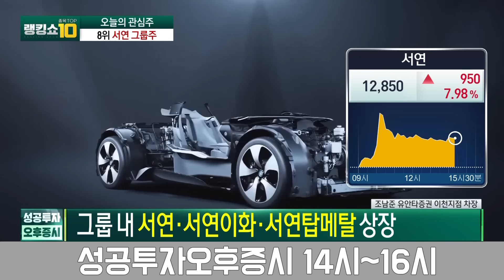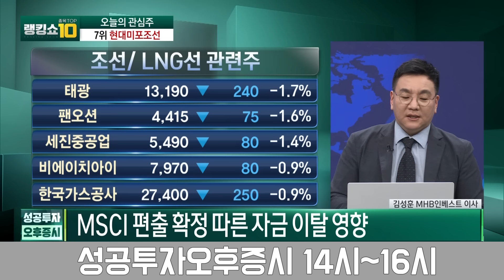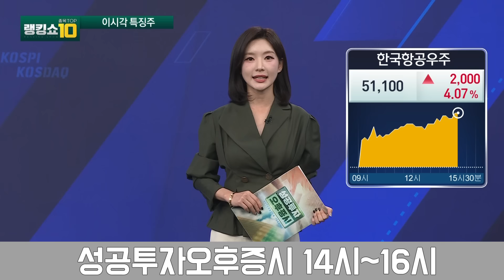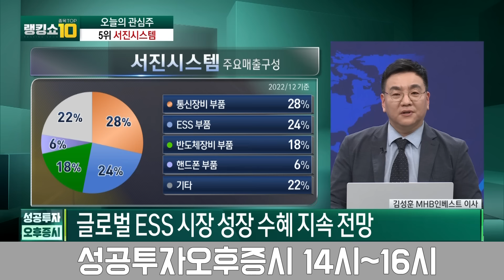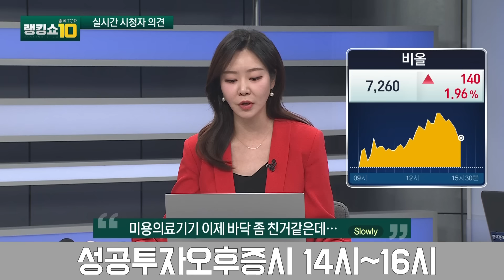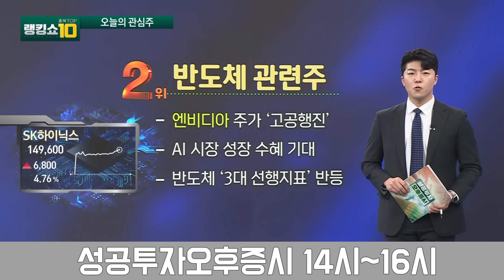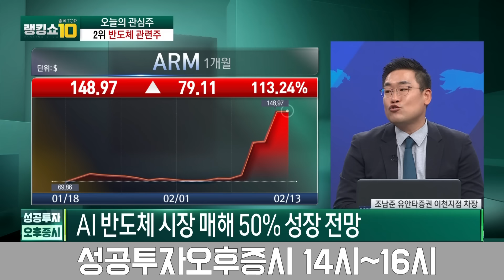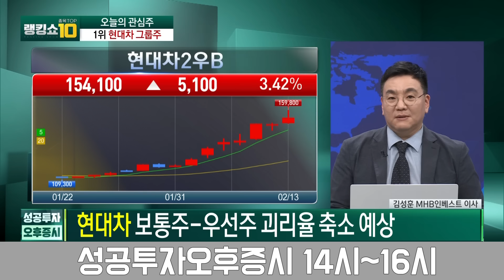ARM·엔비디아, AI 반도체 훈풍! 연일 신고가 경신, '현대차' 더 오르나? / 김성훈 MHB인베스트 이사, 조남준 유안타증권 차장 / 랭킹쇼 종목TOP10 / 한국경제TV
출연자 : 박소영 뉴스캐스터, 류홍민 캐스터, 김성훈 MHB인베스트 이사, 조남준 유안타증권 차장

00:00 오프닝
00:56 순위공개(8~10위)
02:18 10위 종목 분석
04:44 9위 종목 분석
06:53 8위 종목 분석
09:29 순위공개(6~7위)
10:36 7위 종목 분석
13:20 6위 종목 분석
16:09 6~10위 투자포인트
16:51 이 시각 특징주
19:24 순위공개(3~5위)
20:44 5위 종목 분석
23:06 4위 종목 분석
25:39 3위 종목 분석
28:05 실시간 시청자 의견
35:48 순위공개(1~2위)
36:43 2위 종목 분석
41:14 1위 종목 분석
43:48 1~5위 투자포인트